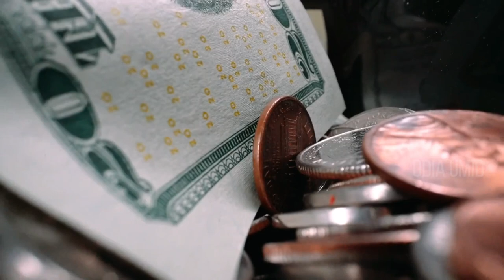what are the benefits of wearing tortoise ring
the benefits of tortoise ring
what is the benefit of tortoise ring

Odia bohu
Odia online
Durga stv
Smile family odia
Bernali odia

If you owner of any third party images, video, music in this video if we are using it. if you think we will miss using your products please contact me before you take any action. I will remove it in 24 hours.  THANK YOU. (Odia Umid)

NOTICE.

Note:- All content used is copyright to OdiaUmid, Use or commercial display or editing Of the content without proper credit will lead to legal issues against you.